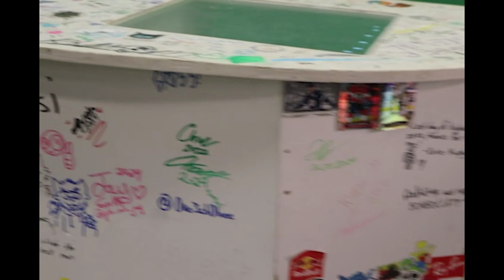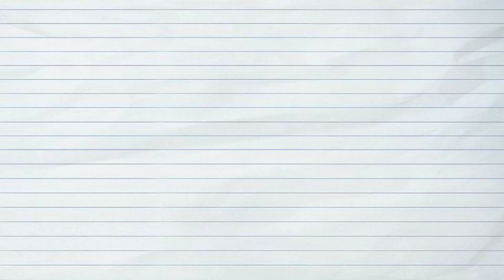VTV October 17